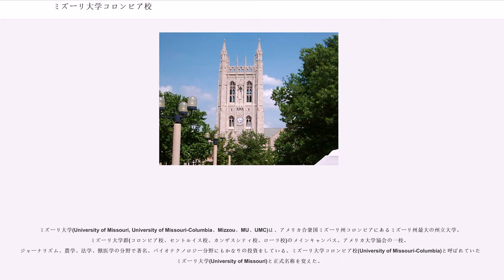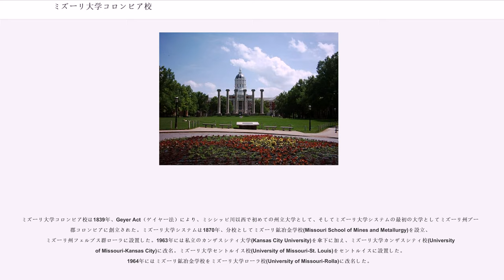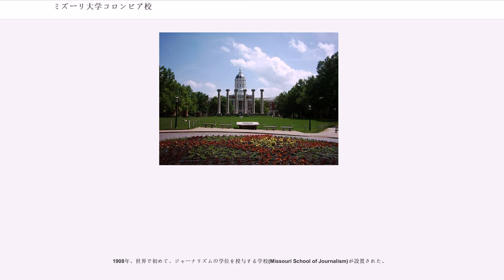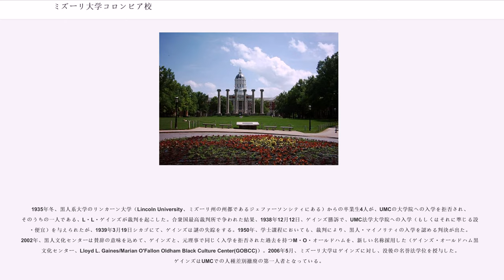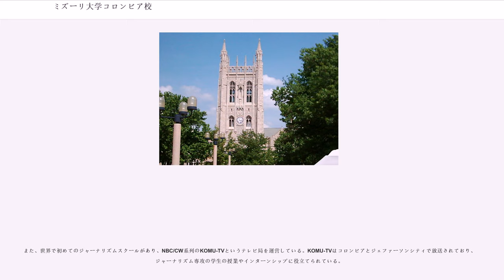ミズーリ大学コロンビア校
コロンビア_(ミズーリ州)

ミズーリ大学(University of Missouri, University of Missouri-Columbia、Mizzou、MU、UMC)は、アメリカ合衆国ミズーリ州コロンビアにあるミズーリ州最大の州立大学。ミズーリ大学群(コロンビア校、セントルイス校、カンザスシティ校、ローラ校)のメインキャンパス。アメリカ大学協会の一校。ジャーナリズム、農学、法学、獣医学の分野で著名。バイオテクノロジー分野にもかなりの投資をしている。ミズーリ大学コロンビア校(University of Missouri-Columbia)と呼ばれていたがミズーリ大学(University of Missouri)と正式名称を変えた。

ミズーリ大学コロンビア校は1839年、Geyer Act（ゲイヤー法）により、ミシシッピ川以西で初めての州立大学として、そしてミズーリ大学システムの最初の大学としてミズーリ州ブーン郡コロンビアに創立された。ミズーリ大学システムは1870年、分校としてミズーリ鉱冶金学校(Missouri School of Mines and Metallurgy)を設立、ミズーリ州フェルプス群ローラに設置した。1963年には私立のカンザスシティ大学(Kansas City University)を傘下に加え、ミズーリ大学カンザスシティ校(University of Missouri-Kansas City)に改名。ミズーリ大学セントルイス校(University of Missouri-St. Louis)をセントルイスに設置した。1964年にはミズーリ鉱冶金学校をミズーリ大学ローラ校(University of Missouri-Rolla)に改名した。

1883年、ルイジアナ買収時に取得された領地に創立された大学ということで、トーマス・ジェファーソンの墓石が遺族より寄付された。現在もキャンパス内に設置されており、そのすぐ横にはジェファーソンのブロンズ像が建立された。

1867年、女性の入学が初めて許可されたが、師範学校のみの入学であった。すべての学部に入学が許可されたのは、1871年である。

1892年1月9日、主要学舎である学術会館(Academic Hall)がミシシッピ以西で初めて電球によるとされる火災で、6つの円柱を残して倒壊した。この円柱(Columns)は、大学のシンボルとして、フランシス中庭(Francis Quadrangle)に現在もたっている。フランシス中庭前には、1895年、学術会館跡地にジェシー会館(Jesse Hall)が、新学術会館として建設された。

1908年、世界で初めて、ジャーナリズムの学位を授与する学校(Missouri School of Journalism)が設置された。

2005年秋現在で、学士課程・大学院含め約2万8千人の学生が在籍している。

1935年冬、黒人系大学のリンカーン大学（Lincoln University、ミズーリ州の州都であるジェファーソンシティにある）からの卒業生4人が、UMCの大学院への入学を拒否され、そのうちの一人である、L・L・ゲインズが裁判を起こした。合衆国最高裁判所で争われた結果、1938年12月12日、ゲインズ勝訴で、UMC法学大学院への入学（もしくはそれに準じる設備・便宜）を与えられたが、1939年3月19日シカゴにて、ゲインズは謎の失踪をする。1950年、学士課程においても、裁判により、黒人・マイノリティの入学を認める判決が出た。2002年、黒人文化センターは賛辞の意味を込めて、ゲインズと、元理事で同じく入学を拒否された過去を持つM・O・オールドハムを、新しい名称採用した（ゲインズ・オールドハム黒人文化センター、Lloyd L. Gaines/Marian O'Fallon Oldham Black Culture Center(GOBCC)）。2006年5月、ミズーリ大学はゲインズに対し、没後の名誉法学位を授与した。ゲインズはUMCでの人種差別撤廃の第一人者となっている。

ジェシー会館には、現在、大学の無数の運営事務所が入っており、ジェシー大講堂とともに大学の中心となっている。フランシス中庭周辺には、赤レンガで立てられた建物が立ち並び、ここをレッドキャンパス、東側の石灰岩で立てられた区域をホワイトキャンパスと呼んでいる。ホワイトキャンパスのほうが...